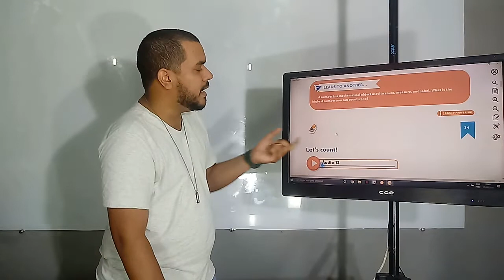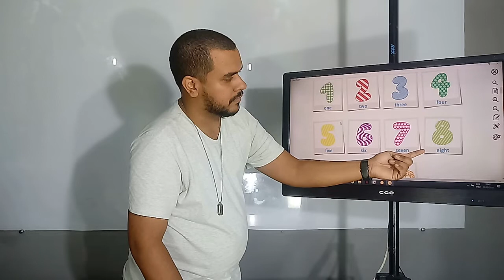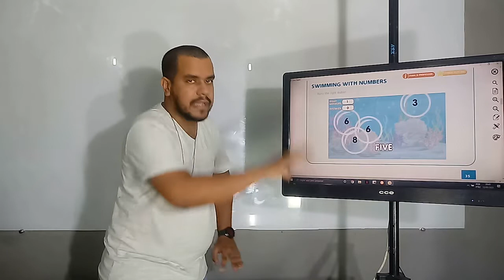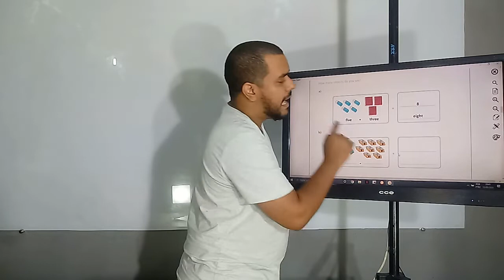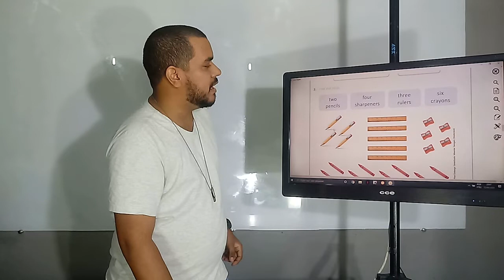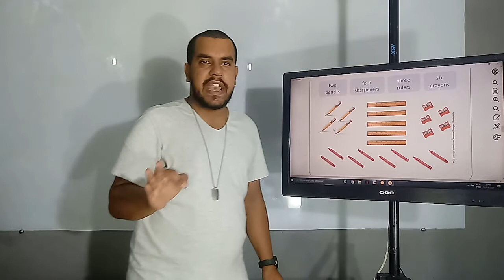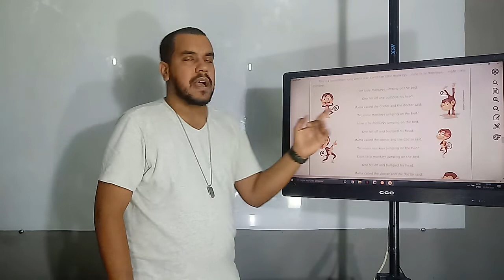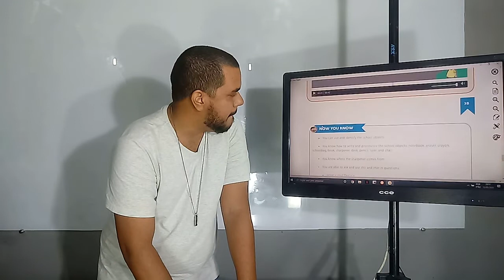2º ANO - INGLÊS - VIDEOAULA 4 - COLÉGIO BETEL BRASILEIRO